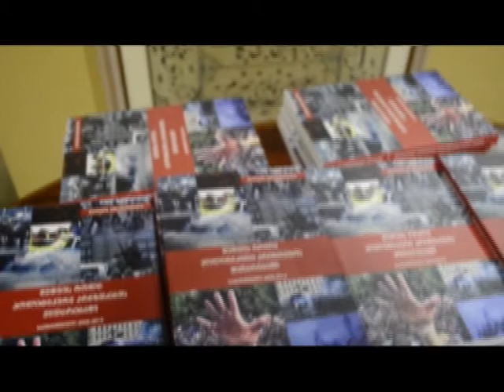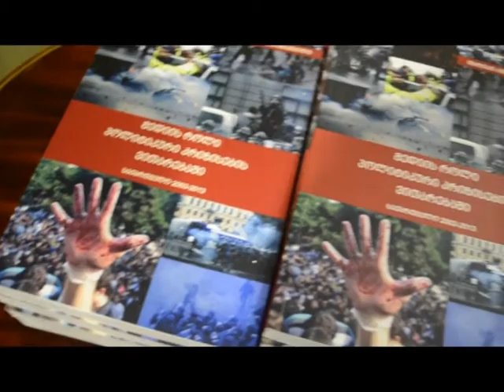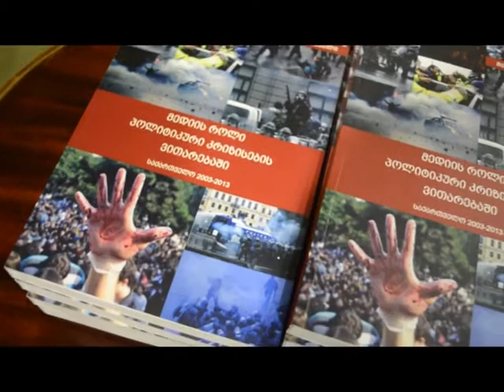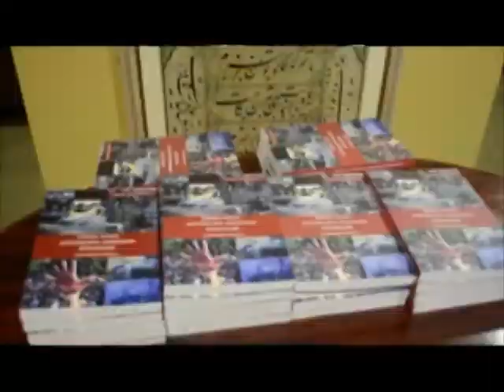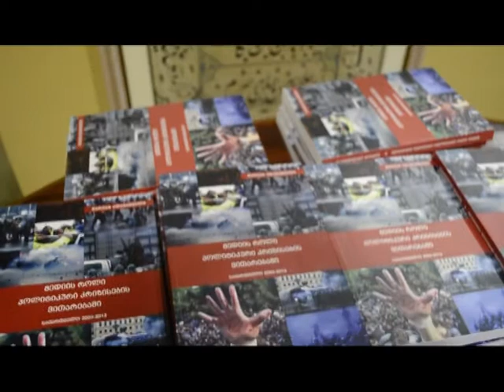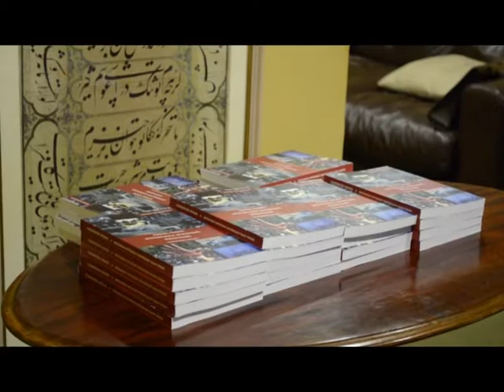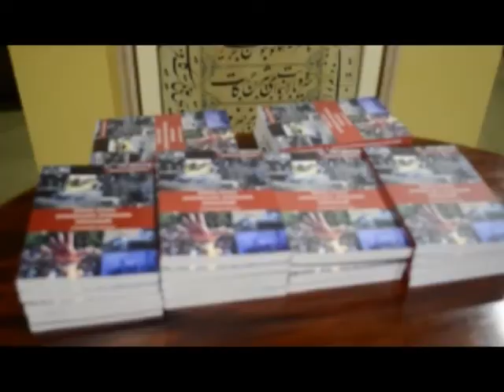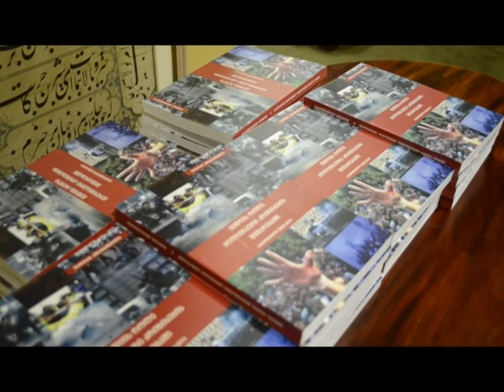მედიის როლი პოლიტიკური კრიზისების ვითარებაში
გამოხმაურება წიგნთან დაკავშირებით